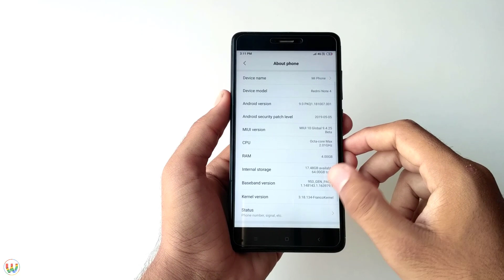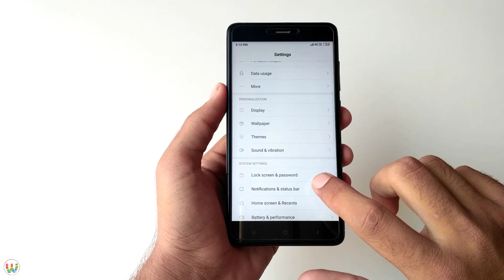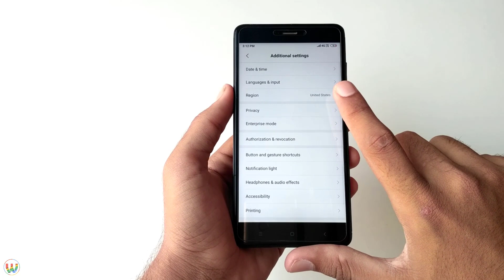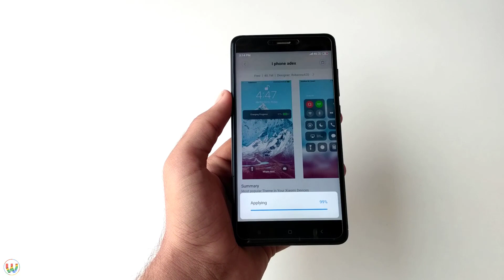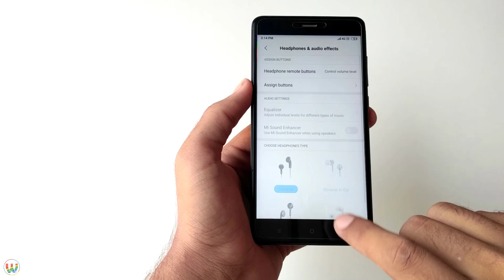Global Beta 9.4.25 Android Pie Unofficial Update For Redmi Note 4 (Review & Download Links)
This Video Is On " Global Beta 9.4.25 Android Pie Unofficial Update For Redmi Note 4 "